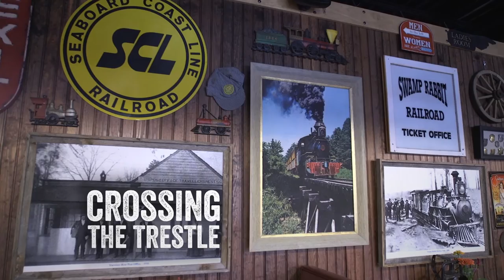Swamp Rabbit Tales | George Hyder Part 1